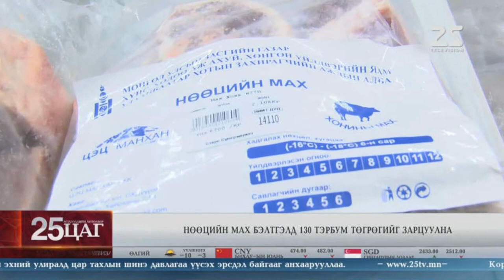"Манай яам нөөцийн махтай ноцолдох биш үйлдвэрлэгчдээ дэмжих бодлогоор ажиллах ёстойг хэлмээр байна"